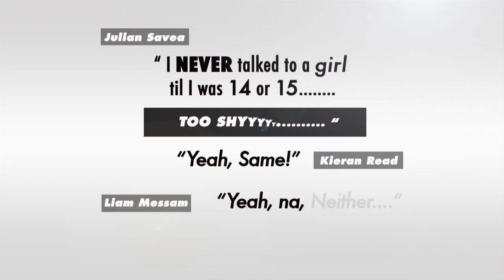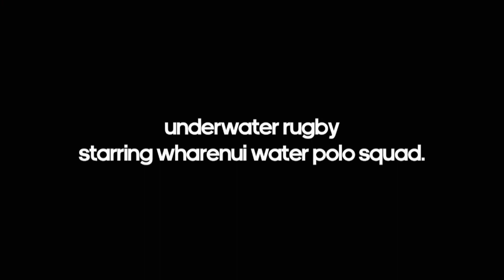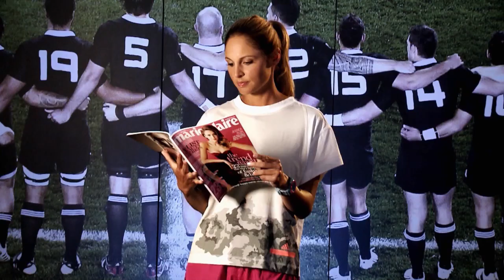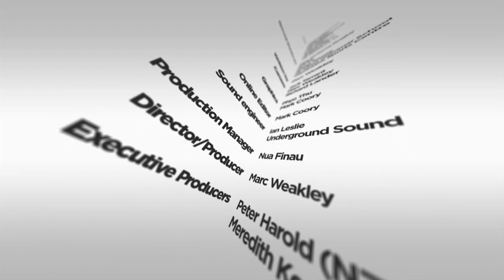Random Rugby TV - Episode Two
Our host Makere Bradnam is back with more randomness. Check out the highlights from round 09, catch up with Liam and the crew for a Random Chat and check out some underwater rugby.